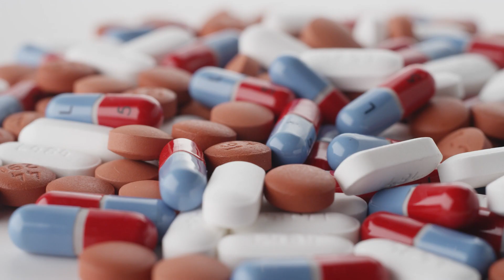10 COSE CHE I GATTI ODIANO DEI PROPRIETARI😾 Evitali!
🐈 Perché i gatti odiano le porte chiuse? Perché i gatti odiano l'acqua? Oggi ad AnimalPedia spieghiamo 10 COSE che i GATTI odiano dei loro PROPRIETARI, in modo che tu possa evitarli e garantire benessere al tuo gatto. Scopri quali cose, azioni e odori odiano i gatti!